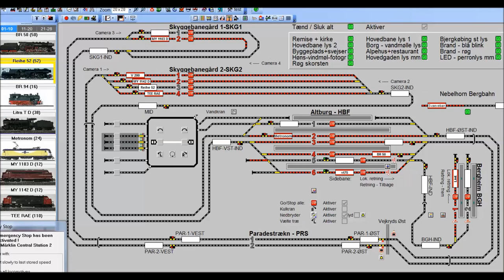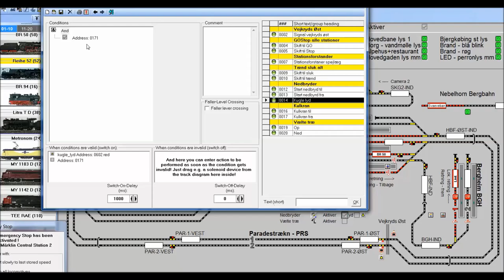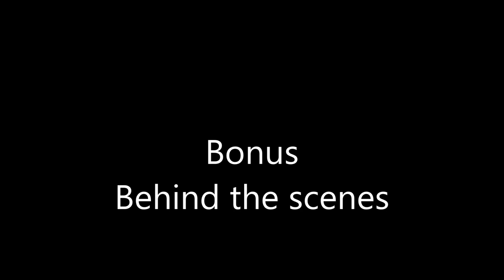Den Skøre Kugle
Digitalstyret kuglenedbryder - ombygget Faller byggesæt med Servo og ESU styring. Det hele styres fra Windigipet.